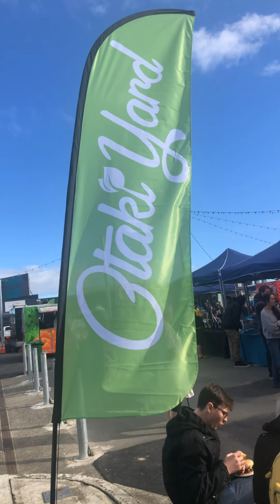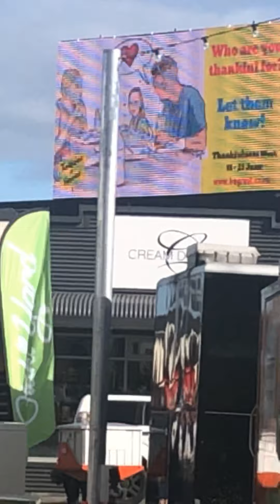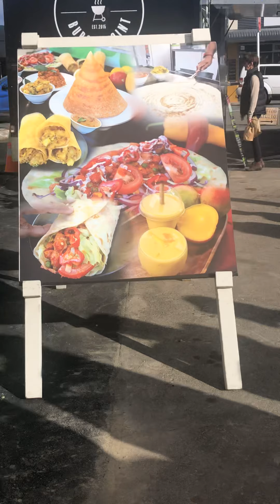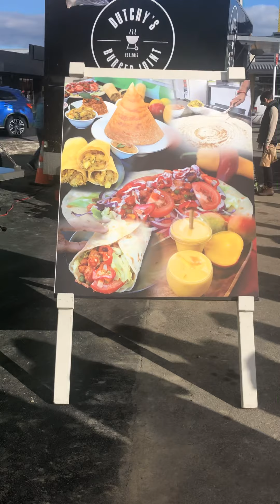Otaki Yard New Markets Opening...New Zealand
Otaki Yard- New Markets Opening.It’s a first day today 13th of June 2020.